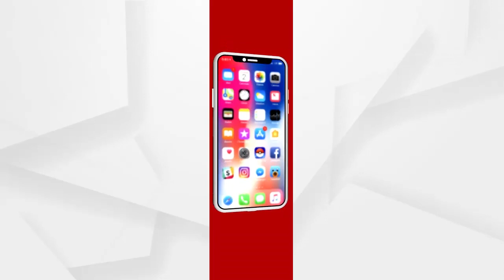ଡେଲାଙ୍ଗ ବ୍ଲକର ଗରଡିଆ ଅଂଚଳର ବଣିବକ୍ରେଶ୍ୱର ମନ୍ଦିର ଦର୍ଶନ କଲେ କେନ୍ଦ୍ରମନ୍ତ୍ରୀ